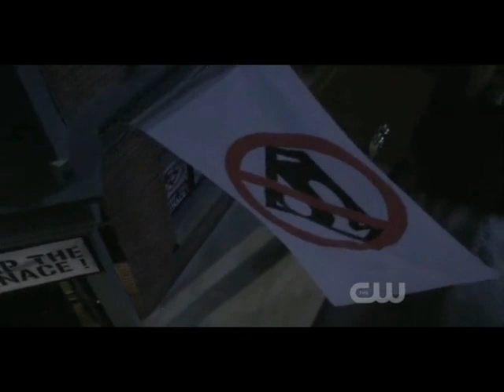Elias as Warp on Smallville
Warp. Member of the Suicide Squad